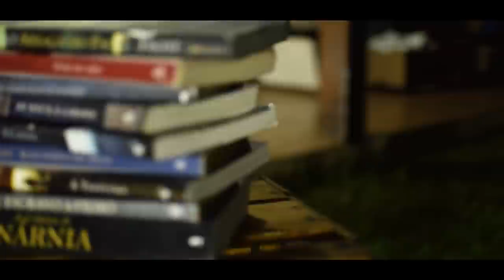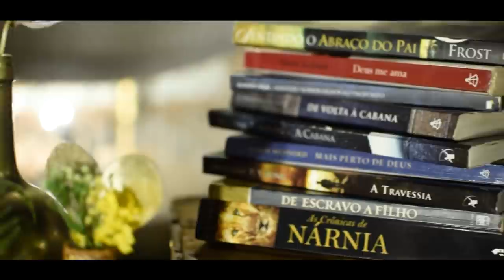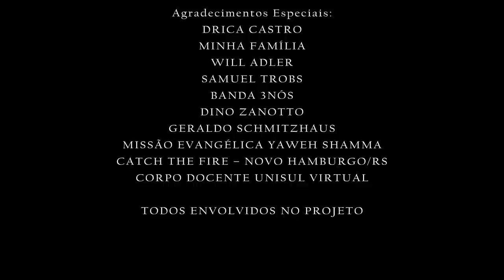Desmascarando Deus (Filme Oficial)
Este documentário tem o intuito de nos levar à refletir sobre a fé e o sistema religioso que foi estabelecido durante toda a história.
Conheça uma galera que descobriu uma perspectiva simples e profunda de se relacionar com Deus Pai - Abba.

Este vídeo foi desenvolvido como trabalho da unidade de PRÁTICA EM PRODUÇÃO CINEMATOGRÁFICA do último semestre do curso de PRODUÇÃO MULTIMÍDIA da universidade UNISUL VIRTUAL.
Registro aqui meu sincero agradecimento à todo o corpo docente da Unisul.

Idealizado por Mateus de Oliveira

Desenvolvido por ARROW FILMES

Direção, Roteiro, Produção e Pós-produção:
MATEUS DE OLIVEIRA

Fotografia, Filmagem e Produção:
DRICA CASTRO

Operadores de câmeras:
MATEUS DE OLIVEIRA
DRICA CASTRO
SAMUEL TROBS

Supervisão:
EGON WUTZKE

Entrevistados:
DALVA PETRY
DOUGLAS SILVA
EGON WUTZKE
GERALDO SCHMITZHAUS
JANDIR HOFSTATTER
MARCELO ELTZ
MATEUS HOFSTATTER
RAQUEL FERREIRA DA SILVA
TERES JORDAN

Apoio:
UNISUL VIRTUAL
CASA DE ORAÇÃO E ADORAÇÃO – PORTÃO/RS
MISSÃO EVANGÉLICA YAWEH SHAMMA
JANDIR TRANSPORTES
BANDA 3 NÓS

Agradecimentos Especiais:
DRICA CASTRO
MINHA FAMÍLIA
WILL ADLER
SAMUEL TROBS
BANDA 3NÓS
DINO ZANOTTO
GERALDO SCHMITZHAUS
CATCH THE FIRE – NOVO HAMBURGO/RS
CORPO DOCENTE UNISUL VIRTUAL

TODOS ENVOLVIDOS NO PROJETO

Free stock footage by Videezy
Free Stock Videos by Videezy.com